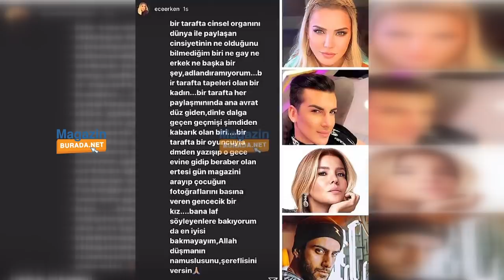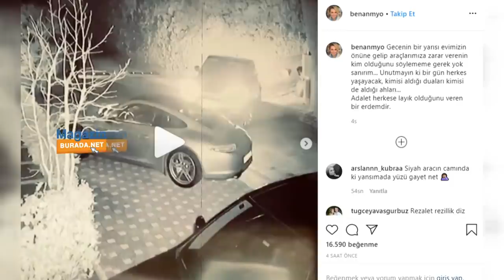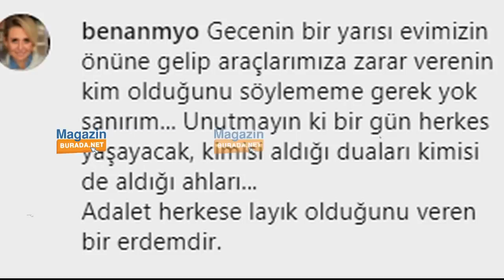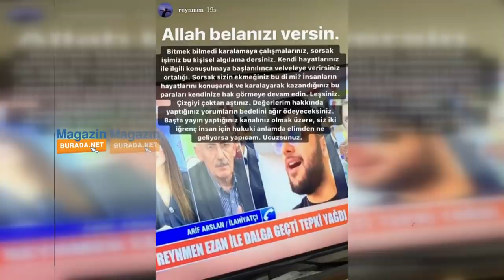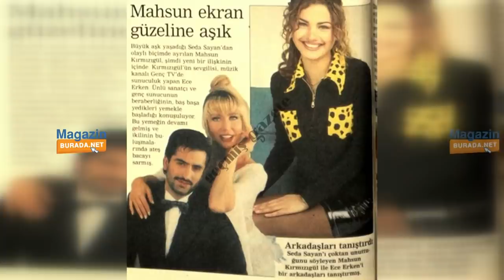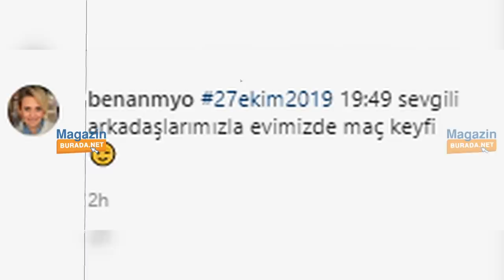ECE ERKEN VE YASAK AŞKLARI, EVLİ SEVGİLİLERİ, POLEMİKLERİ… | Ece Erken’in Tüm Sevgilileri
Ünlü sunucu Ece Erken’in geçmişten bu güne kadar olan tüm sevgililerini sizin için listeledik. Bunlardan medyaya yansıyanlar; Mahsun Kırmızıgül, Erdal Acar, Erdinç Acar, Tuncer Öztarhan, Öner Akgün, Hacı Sabancı, Davut Güloğlu, Akın Altan, Serkan Uçar, Nazım Torbaoğlu, Şafak Mahmutyazıcıoğlu. | Ece Erken daha önce Reynmen(Yusuf Aktaş) ile ve Demet Şener ile bir polemik yaşadı. Ece Erken ile ilgili, yasak aşk yaşadığı Şafak Mahmutyazıcıoğlu’nun eşi Benan Mahmutyazıcıoğlu’ndan şok iddia gelmişti. Ece Erken’in, araçlarına zarar verdiğini ileri süren Benan Mahmutyazıcıoğlu, o anların görüntüsünü de kısa bir süre önce paylaşmıştı.

ECE ERKEN KİMDİR?
Ece Erken, 11 Mayıs 1978’de Çorlu’da dünyaya geldi. Aslen Samsunlu olan Ece Erken, subay olan babasının tayinlerden dolayı Ağrı, Ankara, Kıbrıs gibi çeşitli yerlerde yaşadı. İstanbul Beşiktaş Atatürk Anadolu Lisesi mezunu Ece Erken’in annesi ile babası ayrı. Annesiyle birlikte Beşiktaş’da Polat Residence’da ikamet eden sunucunun bir abisi var.